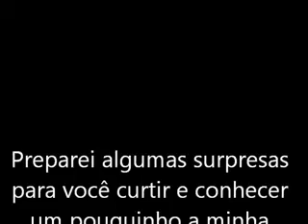Clip de aniversário - Lavínia - 3 anos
Clip exibido na festa de aniversário da Lavínia em 6/9/11, na casa de festas Piruetas - RJ